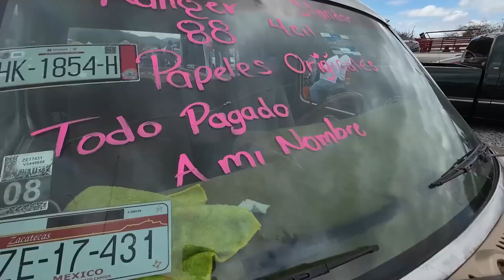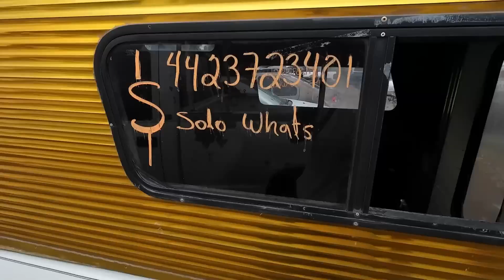ALV !! Tu troca desde $27 mil pesos, lo más BARATO que encontré en el Tianguis de Actopan!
Mi raza!

Hace mucho hice un video muy parecido a este, buscando trocas de chamba de todos los precios, aquí les dejo algo muy parecido pero 1 año después.

Este es el video antiguo.

Espero les guste el video, se hace los miércoles este tianguis en Actopan Hidalgo.

ABRAZO PERRO 😎